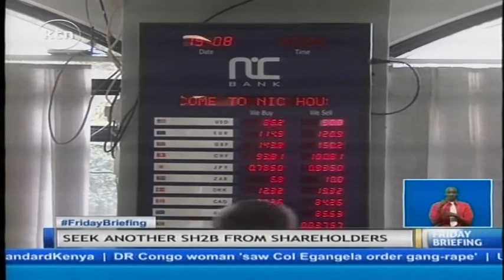Why NIC Bank is in the market to raise funds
Fresh guidelines by the Central Bank of Kenya requiring all Commercial Banks to raise their capital adequacy ratios by the end of the year have seen lenders venture into capital raising initiatives. NIC Bank is one of such lenders who is seeking funds not just to meet CBK’S requirement, but also to finance the next expansion cycle that will focus on developing new and existing business lines.